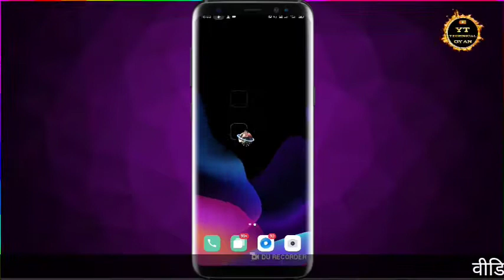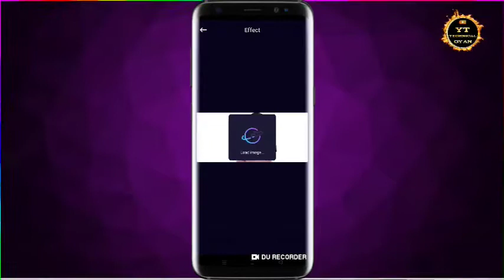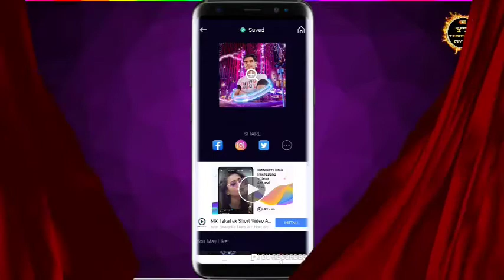How to Edit Photo In Pic Layer App/Pic Layer App Main Photo Ko Kaise Edit Karen/Photo Editing App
Mere Pyare Dosto Aaj Ki Is Video Main Maine Aapko ek bahut Hi Badhiya Application Ke Bade Me Bataya Hain Jisme Aap Apne Photo ko Edit Kar Sakte Hai.wah bhi stylish Stylish look me to i Hope Ki Yah Video Aapko Kabhi Achhi Lagi Hogi Dosto Agar Video Achhi Lagi Ho To Channel Ko Subscribe Jarur Kare Taki Aapka Dost Aisa Hi Videos Aange Bhi Aap Tak Pahuncha Sake.

(1) How to Edit Photo In Pic Layer App
(2) Pic Layer App Main Photo Ko Kaise Edit Karen
(4) apne photo ko edit kaise kare
(5) pic layer app me photo edit kaise kare
(6) pic layer app kaise use kare
(7) pic layer app kaise use karte hai
(8) pic layer me apne photo ko kaise edit kare
(10) photo editing app 2021
(11) best photo editing app 2021
(12) best photo editing app
(13) apne photo ko kaise editing kare